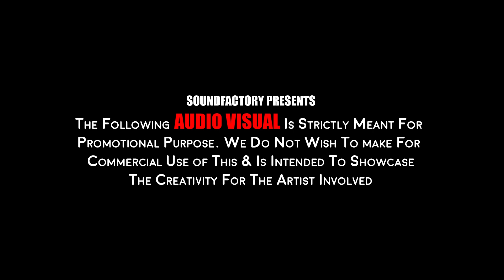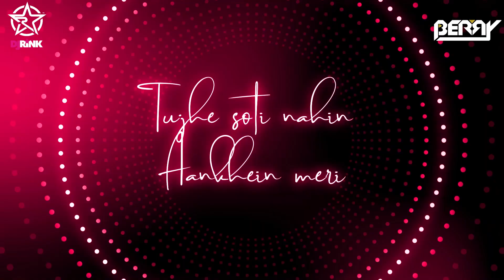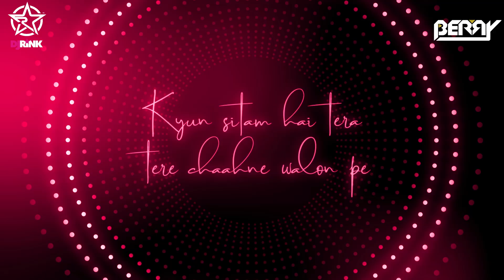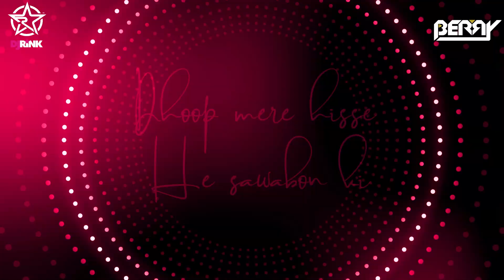Ghalat Fehmi Remix| Bollygram 19- The hit list|Dj Rink|Hiren Chawda|Berry |Superstar | Mahira Khan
DJ RINK'S SOUNDFACTORY Presents BOLLYGRAM 19 - The Hit List

 Ghalat Fehmi Remix

CREDITS:
 Concept by - DJ Rink
Video Edit - Nahar Visuals ( Dj Rink's Soundfactoy)
 Artwork by - Ak Creativity

Original Credits

Song Title: Ghalat Fehmi
Music by: Azaan Sami Khan & Saad Sultan Singers: Asim Azhar & Zenab Fatimah Sultan Lyrics: Shakeel Sohail
Qawalli part Music produced and arranged by: Shafaat Ali (Mumbai)
Qawalli Rhythm arranged by: Sajjad Ali Chandwani (Mumbai)
Qawwali Lyrics by: A. M. Turaz
Mix and Mastered by: Tanay Gajjar